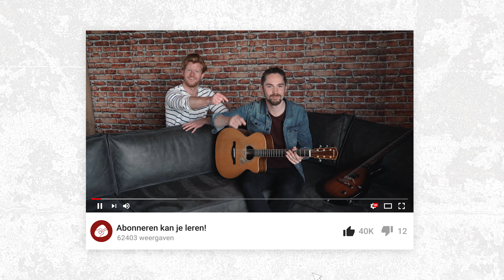BAD MOON RISING op GITAAR (nummer met 3 akkoorden)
Bad Moon Rising van CCR is natuurlijk een échte klassieker op gitaar. Dit nummer kun je met 3 akkoorden al spelen op gitaar waardoor je dit als beginner ook zeker kan proberen. Een heerlijk kampvuurliedje om erbij te kunnen!

MEER KAMPVUURSONGS
40 te gekke klassiekers en kampvuurliedjes in mijn boekjes:

BLADMUZIEK
Bekijk hier de gratis bladmuziek van Bad Moon Rising:

BASISCURSUS
Lukt het nog niet om basisakkoorden vlot met elkaar af te wisselen? Check dan de basiscursus waarin je dat leert:

VIDEO-INFORMATIE
Gitaar: Martin 000-18 Re-Imagined
Camera: Sony AX100E
Microfoon: 2x Sennheiser MK4 (Stereo)
Audio programma: Ableton Live 10
Video programma: Adobe Premier Pro
Locatie: Muziekhuis Souman bij Zwolle
Editing: Max Gerritse

0:00 intro
0:40 bladmuziek
0:54 akkoorden
1:03 slagje
1:31 refrein
2:20 intro/couplet
3:03 extra tip
3:46 outro